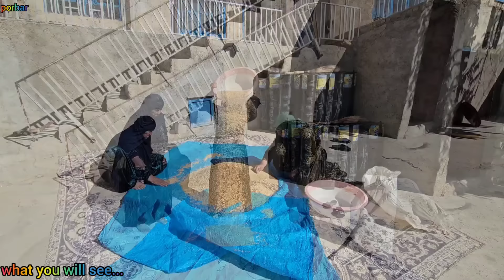Farideh and the Art of Wheat Grinding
In her mill, Mrs. Farideh meticulously and professionally transforms wheat into flour, a process that requires expertise and a significant amount of time to achieve the desired outcome.